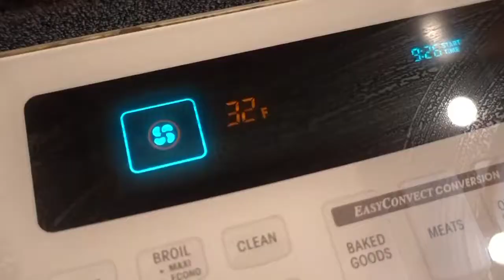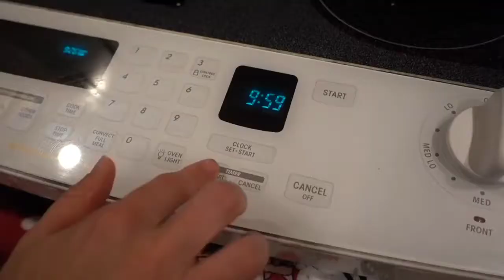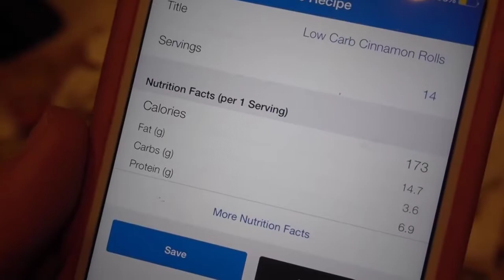Low Carb Cinnamon Rolls Recipe - High Protein Healthy Dessert Recipes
Low Carb Cinnamon Rolls

Watch this video to this great low carb cinnamon rolls recipe. You'll love it!

It's perfect to lose weight and/or gain muscle!

It's a perfect snack, if you're hungry and you can prepare it in bulk to have throughout the week.